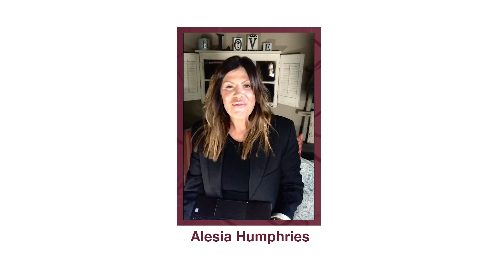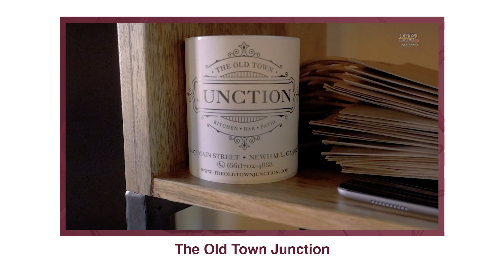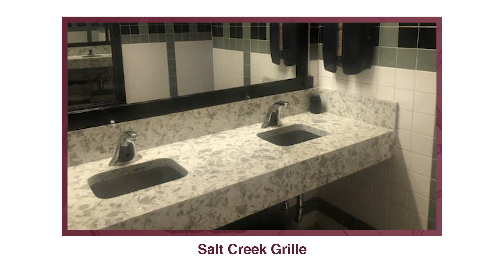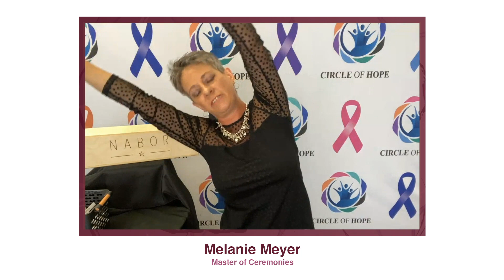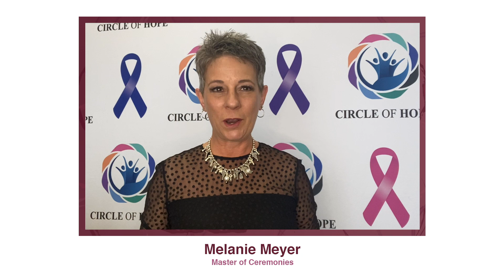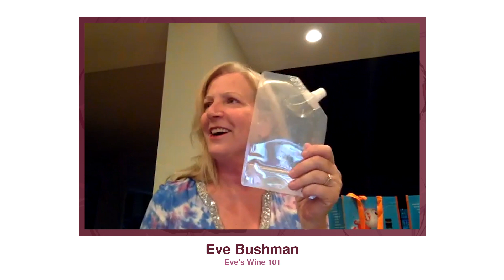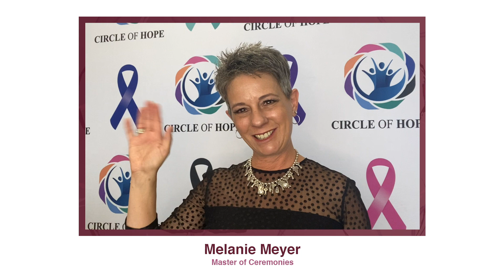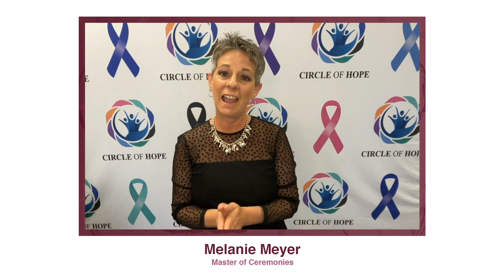Vine 2 Wine - Live Show - May 30, 2020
Welcome to the 2020 Vine2Wine To Go! This exciting event is creating quite the buzz with all those missing the good ‘ole days of special events and fundraisers here in Santa Clarita. So it's back, but with a whole new twist!!!
On May 30th, Circle of Hope offered this new version of this popular and highly anticipated fundraising event with a new name for 2020. Vine2Wine To Go! We are taking all the popular and exciting aspects of this signature event, plus a few more, and moving the venue to a new location. your very own living and dining room. Guests can purchase either a general or VIP ticket. Tickets include your choice of a dinner selection from one of three of Santa Clarita's most popular restaurants. Salt Creek Grille, The Old Town Junction and Wolf Creek Restaurant & Brewing Co. VIP tickets will also include an additional bottle of wine and a ticket to be entered into the exclusive VIP Opportunity Drawing.
When picking up your meal curbside from the restaurant of your choice, you will also receive your Vine2Wine kit in a bag. Your kit will include a wine glass, wine samples from various wineries, beer, and other assorted favors and giveaways. Your kit will also include an agenda of the evenings activities that you will surely enjoy. The Vine2Wine party will include, via your computer, a table-side cooking demonstration of your meals being prepared from your chosen restaurant, Wine 101 presented by Eve Bushman, a virtual winery & brewery tour of the featured wineries and breweries, live music & entertainment and a fabulous on-line auction! Your evening's activities will be hosted live by the entertaining and beautiful Melanie Meyer.
Ticket sales are now live through the Circle of Hope website. Contact Circle of Hope for details. Watch for details in the coming days!
The Vine2Wine auction will be posted in the coming weeks prior to the event and will include, trips, fabulous auction baskets, gift cards, library wines, liquor themed baskets and so much more!
We look forward to "seeing" you all there!!!
Circle of Hope provides emotional, educational and financial assistance along with supportive wellness therapies all free of charge to the Santa Clarita Valley cancer community. Your tax-deductible donation will make a positive impact to the success of this event and will enable Circle of Hope to continue to support cancer survivors and those undergoing cancer treatment. Funds raised will go towards supporting financial assistance for medical treatments and wellness therapies to members of our community who are fighting their battle with cancer.